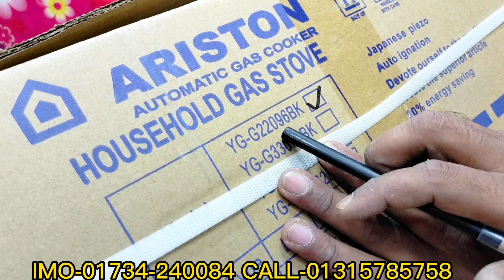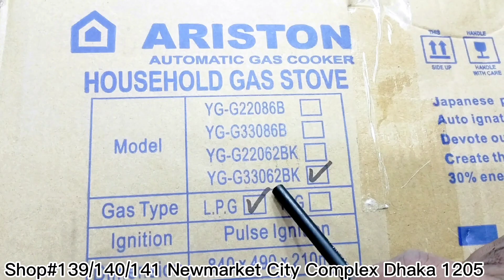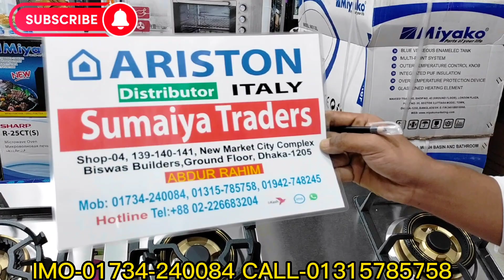সবধরনের গ্যাসের চুলার দাম জানুন।।Gas stove price in BD।।Ariston Gas stove price in Bangladesh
সবধরনের গ্যাসের চুলার দাম জানুন।Gas stove price in BD। Gas stove price in BD

140/141, New Market city Complex

Owner.
Abdur Rahim
Contact Namber
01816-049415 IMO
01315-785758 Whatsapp